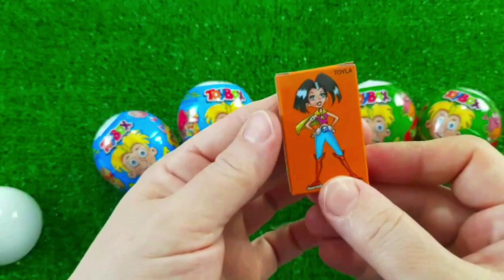7 Rainbow Satisfying Video, DIY How to make Rainbow Slime Candy Baby Shark Kinetic Sand Cutting